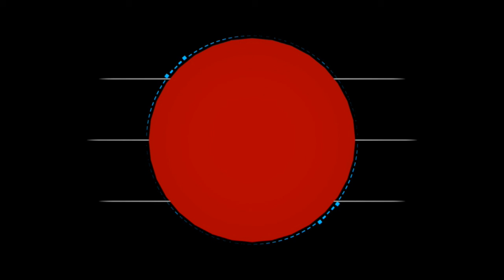Plunder Pirates | Weekend summary | Trade Ship & Upgrading my brutes